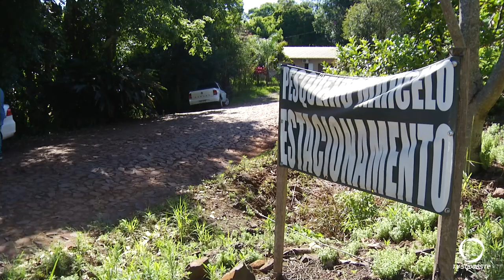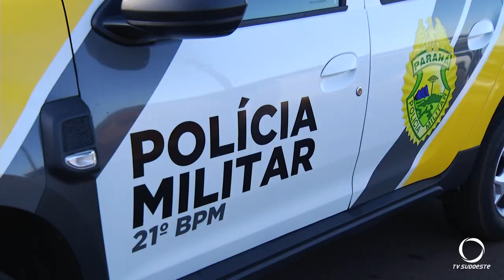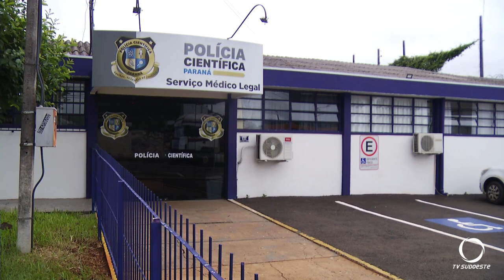Assaltante é morto pela vítima em Francisco Beltrão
Segurança: Outro criminoso também foi baleado e preso pela polícia militar. A vítima também foi atingida na mão.